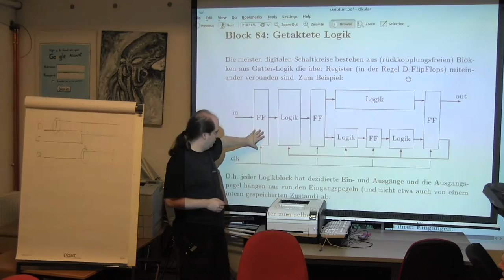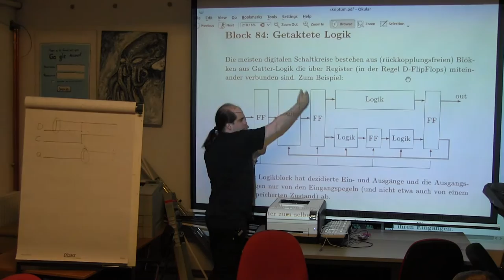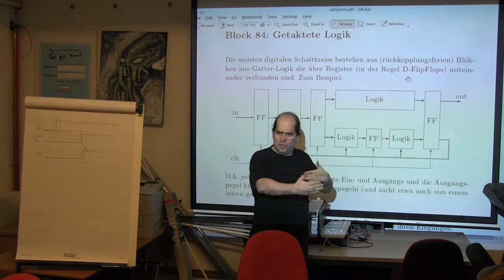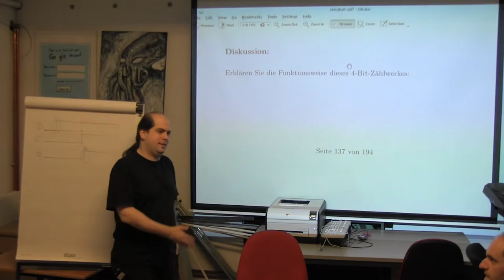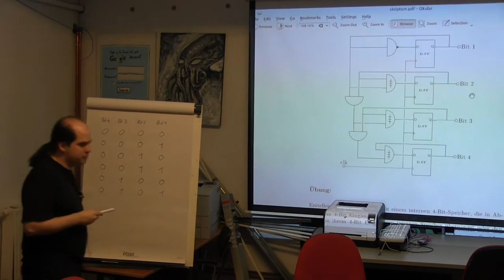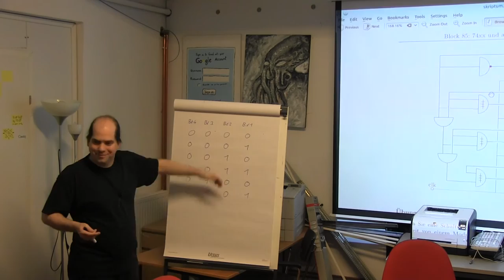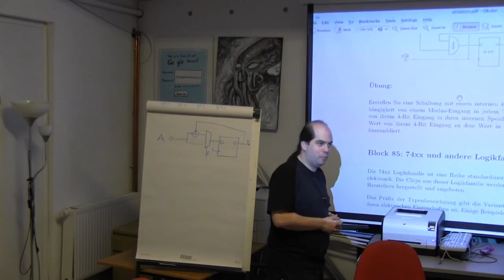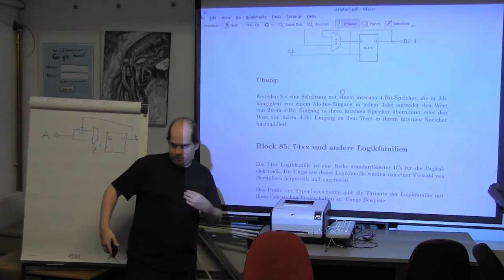Block 84: Getaktete Logik